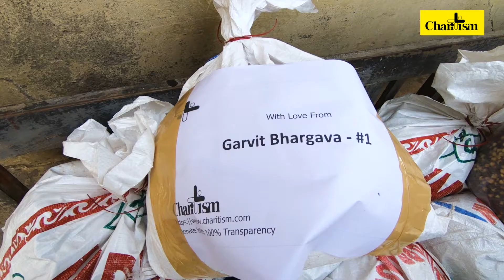Providing nutritional Ration Kits to Help the Poor TB Patient || Charity || Charitism || Donate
Providing nutritious ration to the TB patients.

This grocery kit can serve a poor patient for a month approx. It includes premium components of a nutritious-diet including soybean, chickpeas, roasted peas, sprouts, bulgar wheat, and pulses. These patients need our help during the illness.

For many vulnerable TB patients, life was already a struggle financially before having to contend with months of treatment for TB.

Rajendra, a construction laborer, who has caught TB 12 months back, has now become physically so weak that he is incapable to work anymore, he is now on bed rest. The Poverty caused due to unemployment has forced his wife and children to leave him and live at her parent's house, leaving Rajendra at the mercy of his old parents. In absence of poor nutrition, he can't even take the treatment properly and has been missing the dosage frequently. This is the story of more than 3000+ poor TB patients of the Alwar District.

Therefore Charitism along with its partner NGOs is distributing Ration Kits to such 250+ underprivileged patients every month. A few supplies of nutrition-rich food such as Soyabean, Chickpeas, Sprouts, and Pulses can help these patients in recovering faster and gain strength to work again. These patients need our support and help. Let's make sure that Tb and Coronavirus do not push them into starvation. The distribution is taken care of by our NGOs in different areas of Alwar, Rajasthan.